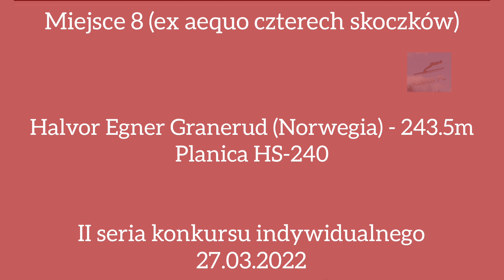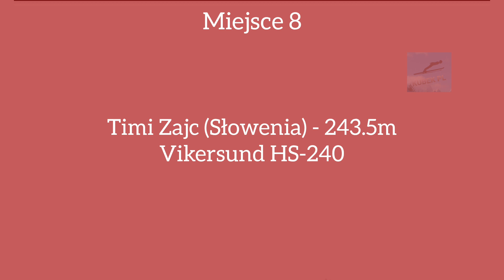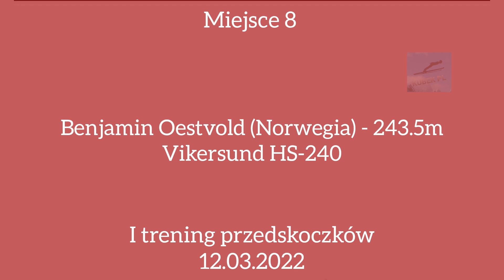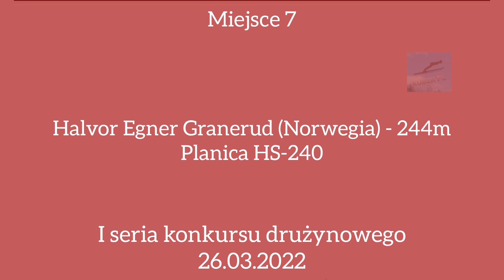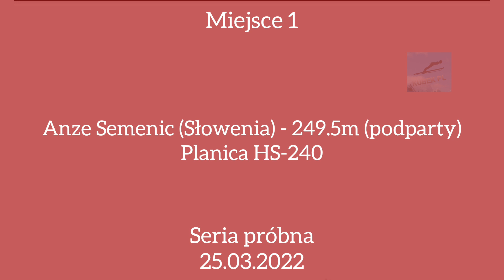Najdalsze skoki narciarskie w 2022 roku!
Jako, że dziś ostatni dzień w roku, a także ostatni film na tym kanale w tym roku, to może to oznaczać tylko jedno - film z najdalszymi skokami narciarskimi w tym roku! Życzę Wam wszystkiego dobrego w nadchodzącym 2023 roku i zapraszam do oglądania!
Zapraszam do zostawienia suba i łapki w górę!